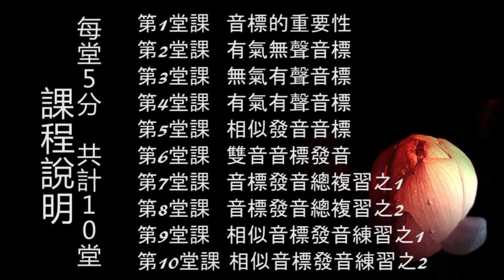50分鐘學好音標與發音練習廣告